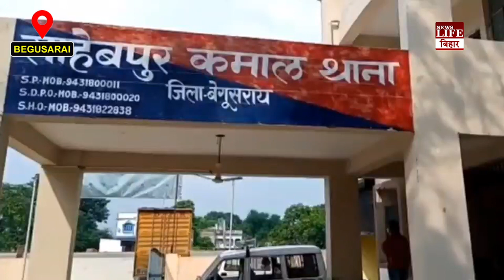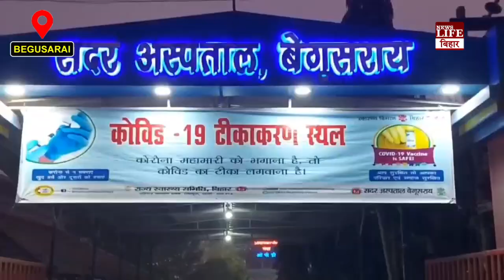बेगूसराय में भीषण सड़क हादसा, 1 की मौत, आधा दर्जन से अधिक लोग गंभीर रूप से घायल